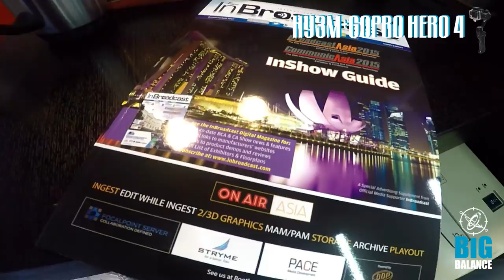Explore Singapore with Husky HY3M by Big Balance | 3 Axis Handheld Stablizer/Gimbal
The Husky HY3M is a motorized gimbal stabilizer can helps user to eliminate unwanted shake while shooting. The 3-axis system can offer active motion cancellation. It enhances steadiness during footage shooting.

The Husky HY3M is equipped with brushless motor and sensor. The easy clip and play camera/phone holder can let you to ready to shoot in no time.

You can use the joystick on the Husky HY3M to tilt up or down. It’s your time to combine the great performing 3-Axis gimbal with your creativity.